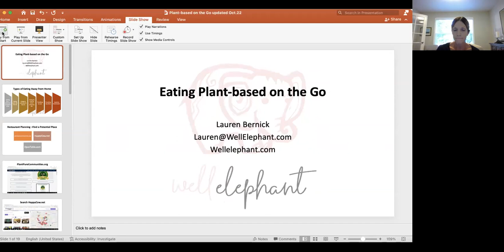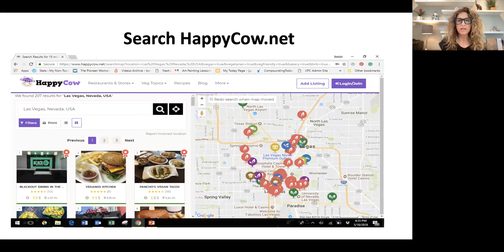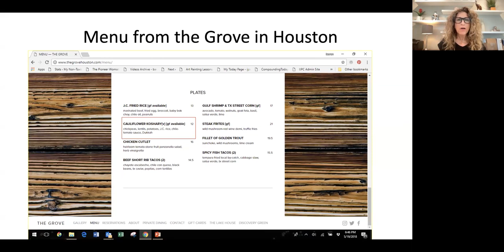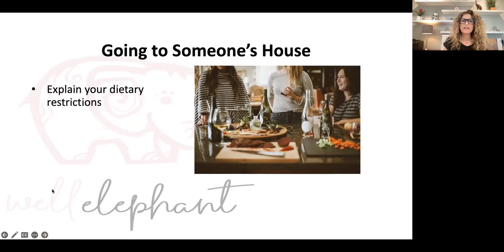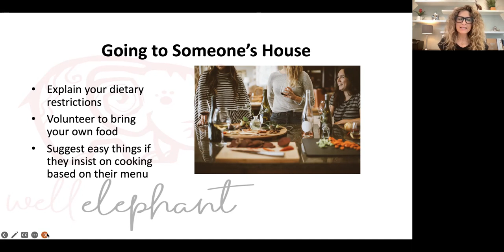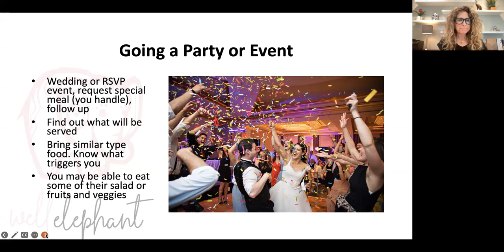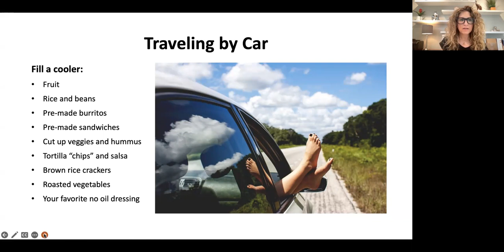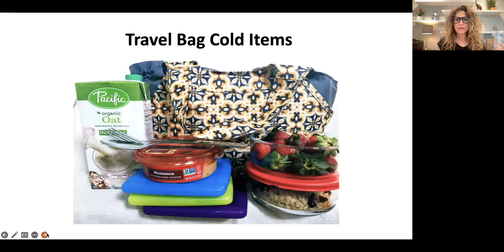Eating Plant Based on the Go: Community Meeting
Eating plant-based at a restaurant, an event, a friend’s house, or while traveling, can present challenges. Don’t panic! Lauren Bernick from Well Elephant has real-life solutions, and it’s not, eat before you go. She has figured out the ins and outs of eating this way away from home so you don’t have to.

Lauren became an inadvertent health advocate when she was diagnosed with coronary artery disease in 2015. She was able to reverse her heart disease (evidenced by extensive testing) and lose 20 pounds without medication by following a low fat, whole-food, plant-based diet without oil.

Now she helps others do the same. She offers a class called ACE Plant-based Eating. ACE stands for Amend the recipe, Cook without oil, and Eat on the go. That’s all you have to know to be a plant-based pro!

Lauren has amended many of her old favorite recipes that she used to reverse her heart disease and compiled a cookbook, Cook Your Way to Health with Well Elephant. You can also go to her website and download a free 3-day meal plan and grocery list and be added to her email list where you’ll receive funny and helpful tips along with recipes.
Lauren leads the Heart Disease specialized support group, part of the PBNSG membership, and is one of PBNSG’s wonderful virtual event hosts.